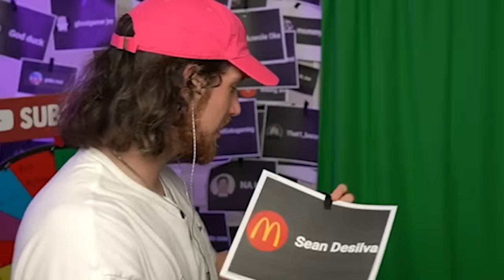0 IQ People Caught in 4K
0 IQ People Caught in 4K